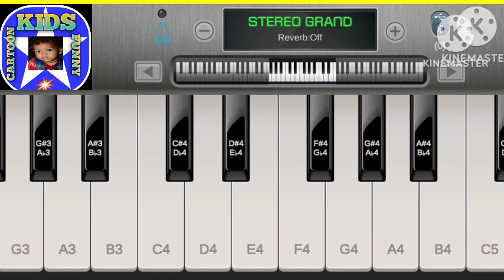# Aye Watan Tere Liye - Bollywood Instrumental |piano Music